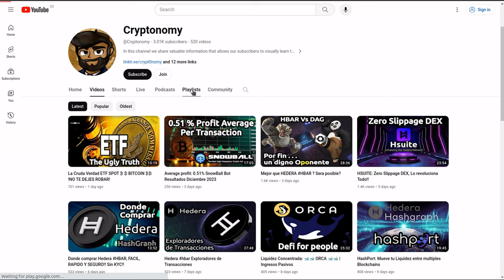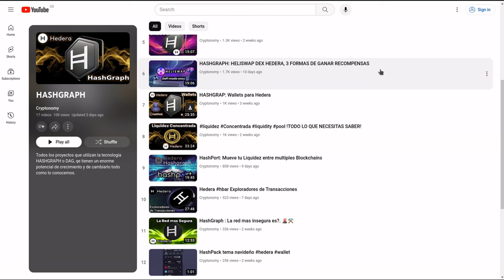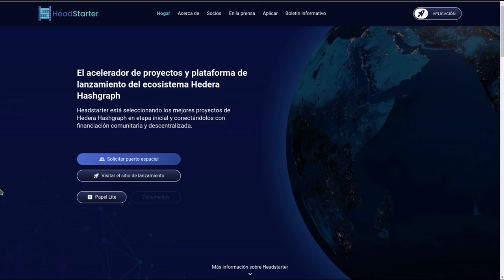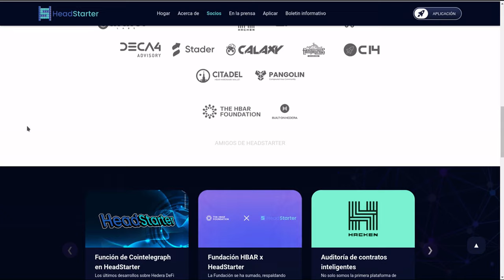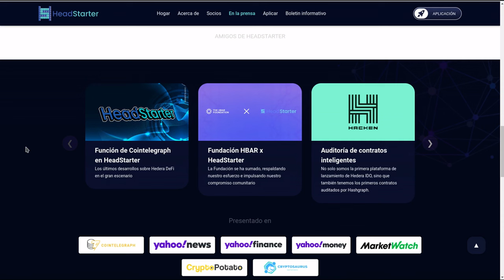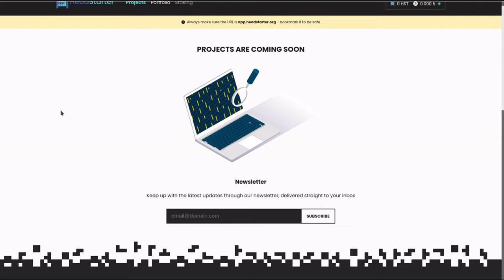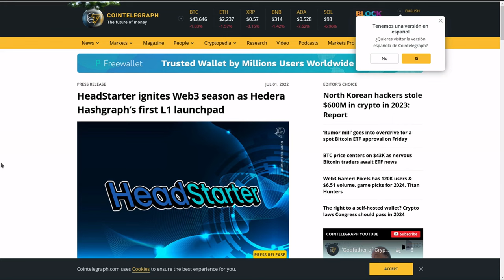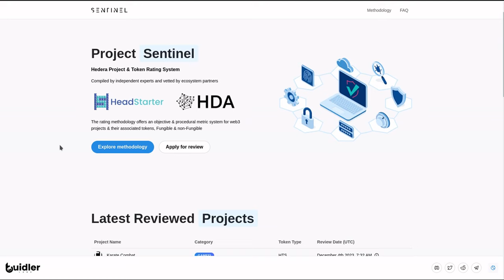HeadStarter: La Nueva Gema dentro de Hedera Ecosystem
Hola a tod@s, Bienvenidos a su canal 𝘾𝙧𝙮𝙥𝙩𝙤𝙣𝙤𝙢𝙮, en esta entrega les comparto la nueva gema dentro del ecosistema de hedera hashgraph llamada HeadStarter que cuenta con el resplado de la Fundacion Hedera y que nos muestra como se viene ofreciendo financiamiento a desarrolladores de proyectos y start ups que creen apps, servicios o productos sobre Hedera.

⌚️Marcas de tiempo: Timestamps:
[00:00:00]  Introducción

◢ Atn. 𝖢𝗋𝗒𝗉𝗍𝗈𝗇𝗈𝗆𝗒